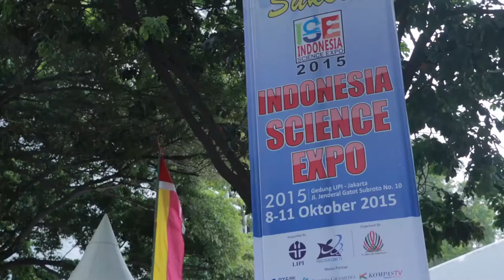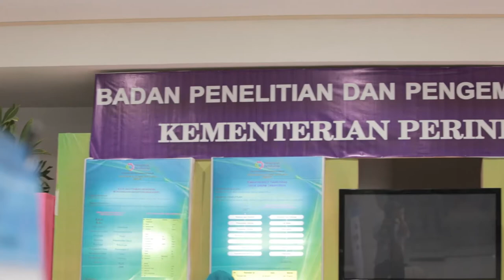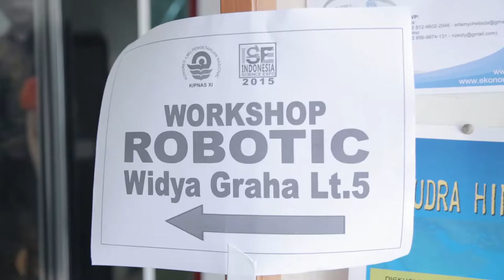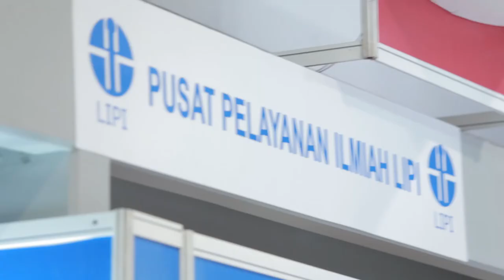Dokumentasi Indonesia Science Expo (ISE) 2015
Indonesia Science Expo (ISE) 2015
Pameran berbagai ilmu pengetahuan dan inovasi teknologi dari dalam dan luar negeri

8-11 Oktober 2015
LIPI Jakarta